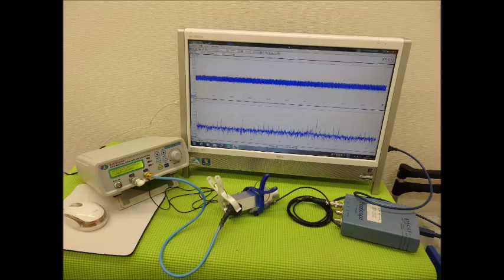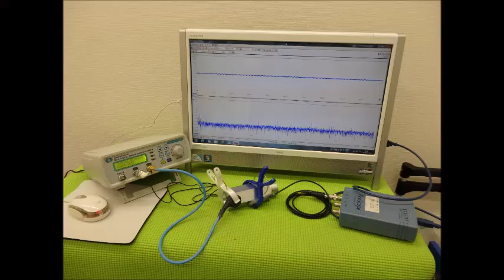超音波システムの設計技術 ultrasonic-labo